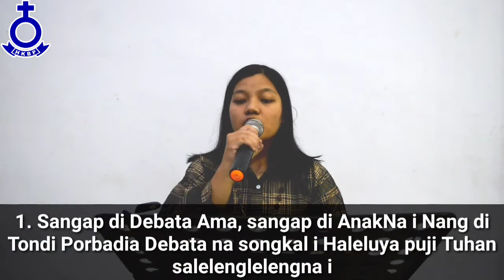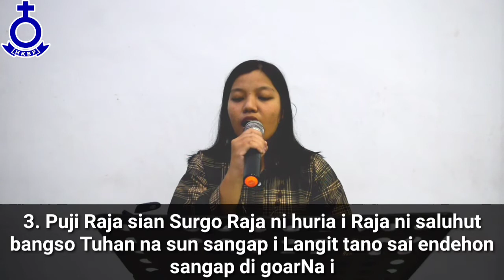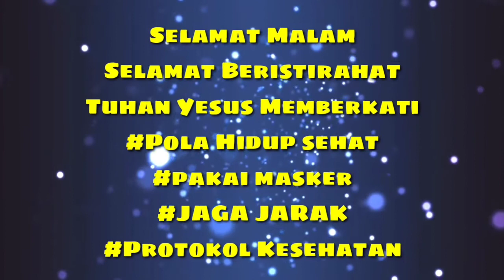Ibadah Partangiangan 08 dan 09 Juni 2021 | HKBP Ressort Kotabumi